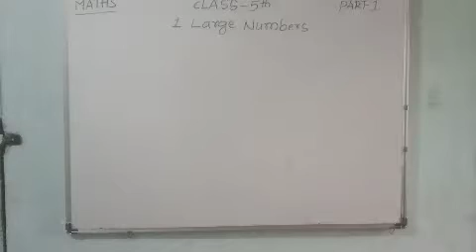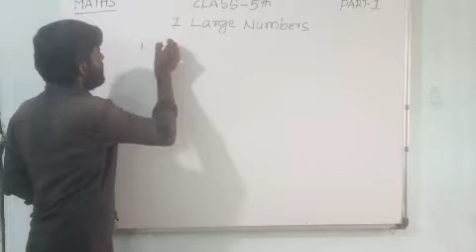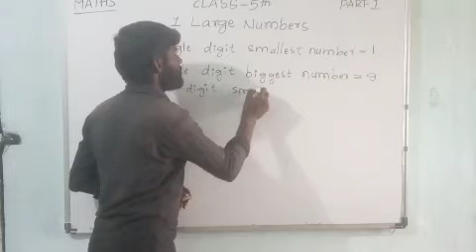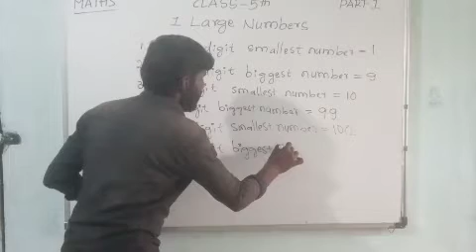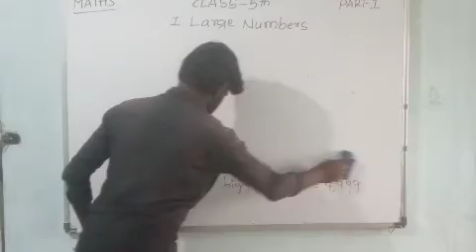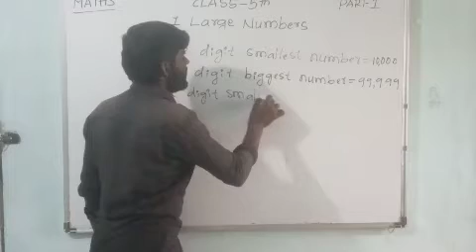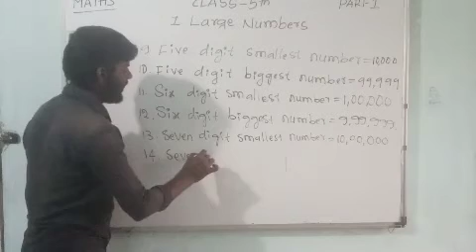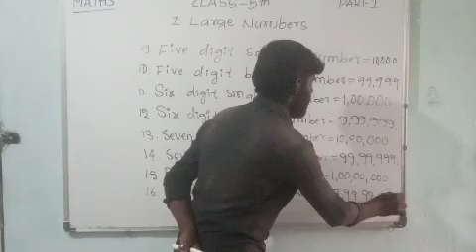Khaseemappa sir maths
5th class mathematics